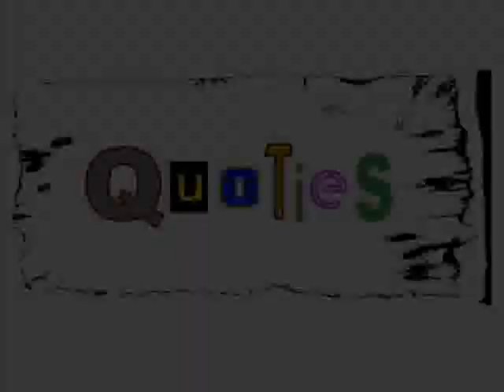Quoties - The Sound of Music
Quick quotes from famous movies. The Sound of Music - "What is it you can't face?"